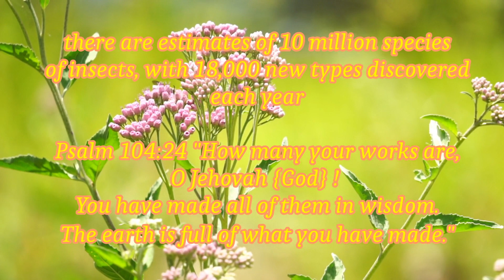A few insects in the park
(mostly) filmed at John Chesnut Park in Palm Harbor, Florida